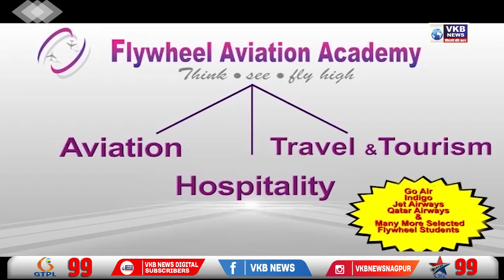प्रधानमंत्री किसान सम्मान निधि योजना पर हुई चर्चा